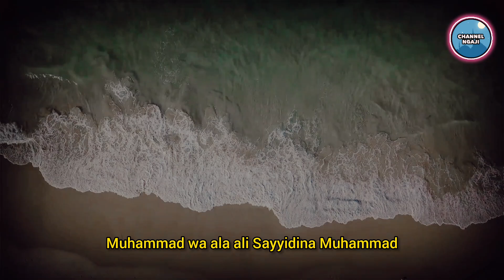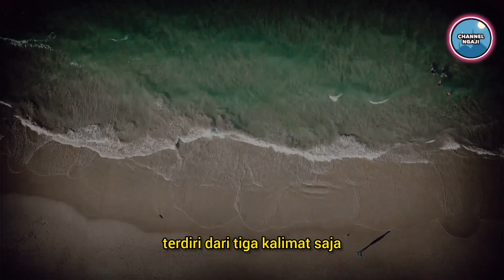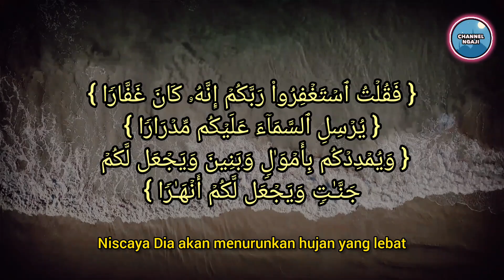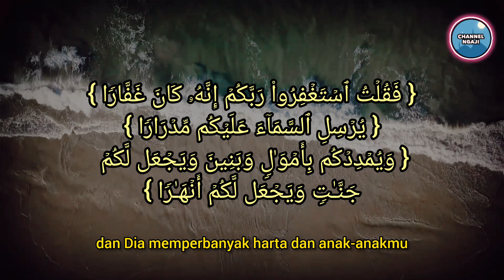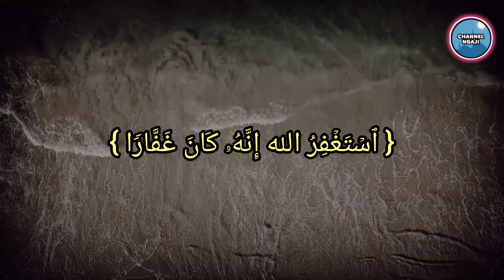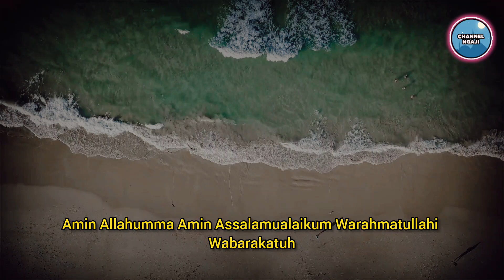BACALAH ISTIGHFAR INI HANYA 3 KATA, RASAKAN MANFAATNYA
Bacalah istighfar Nabi Nuh hanya 3 kata namun manfaat luar biasa